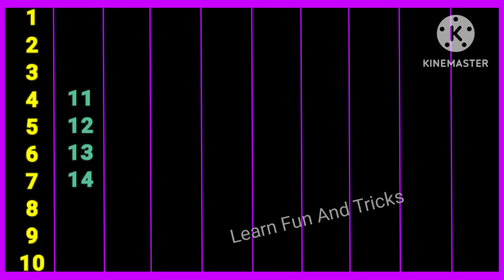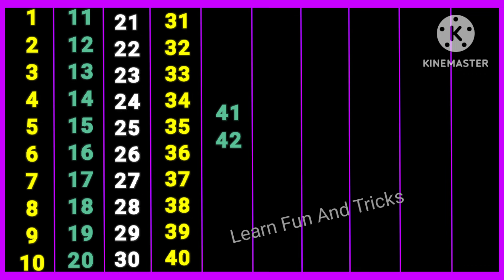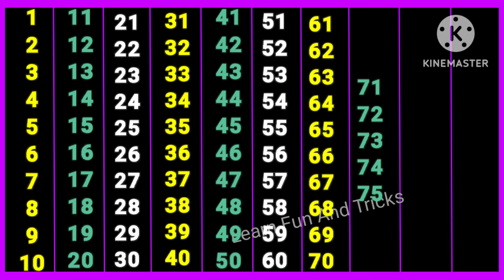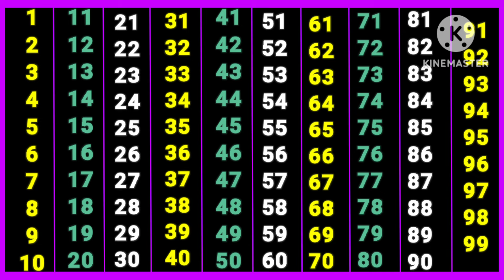ginti | गिनती | 1 se 100 tak ginti | 1 to 100 counting | ginti Hindi mein | ginti english mein#ginti